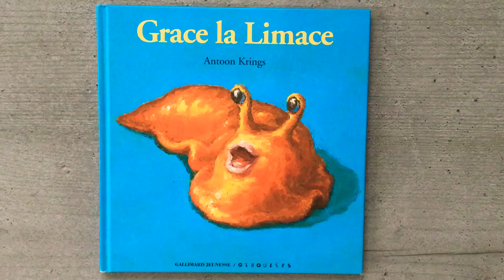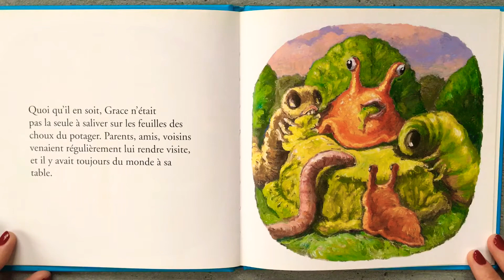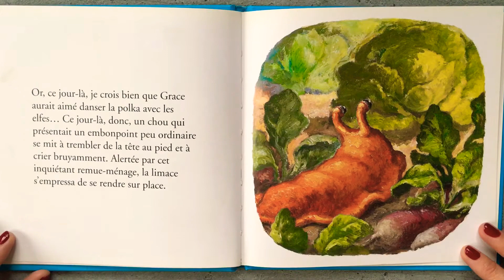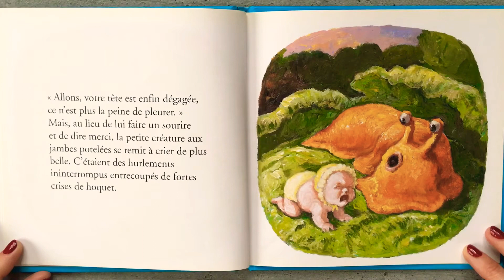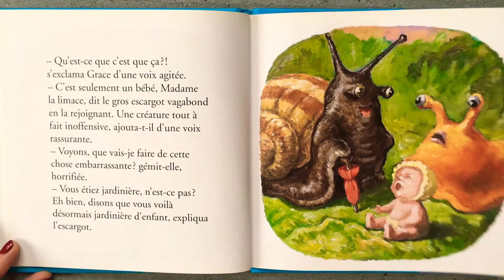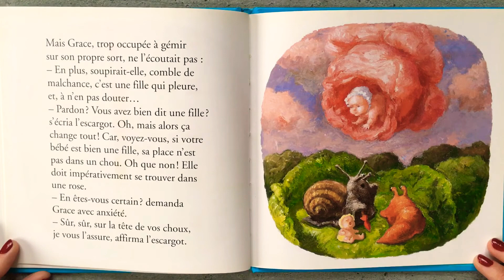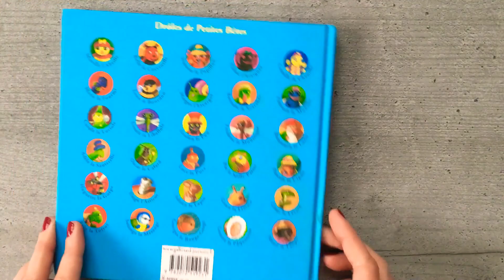Grace la Limace ❣️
« Au milieu du potager, vit une insatiable gourmande : Grace a une passion dévorante pour les choux. Un jour, un chou qui présente un embonpoint peu ordinaire se met à trembler et à crier. Alertée par cet inquiétant remue-ménage, la limace trouve, plantées au milieu du chou, deux petites jambes potelées… »

Un livre d’Antoon Krings ❣️